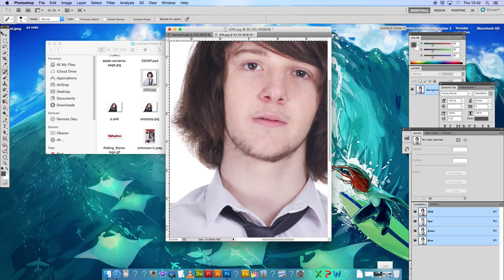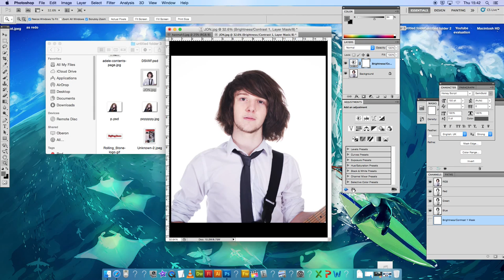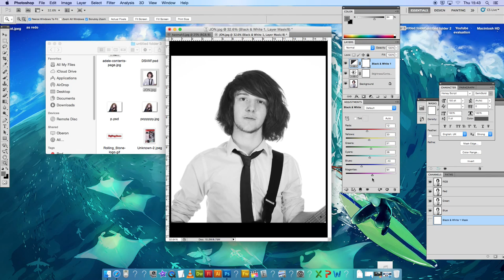edit photo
This video is about edit photo